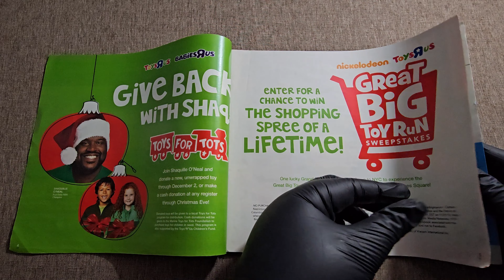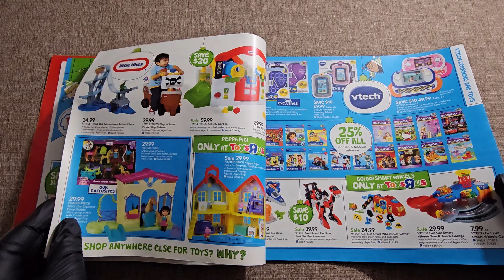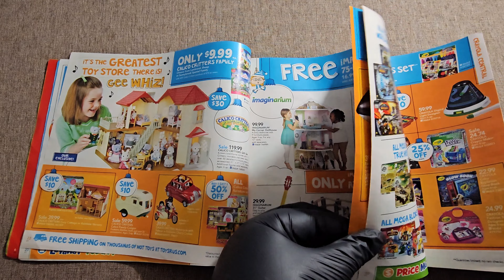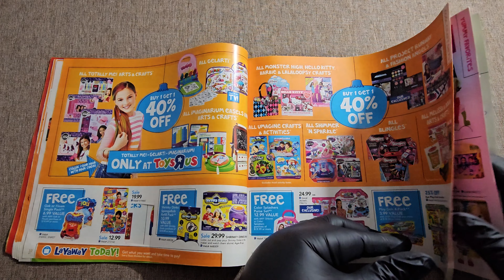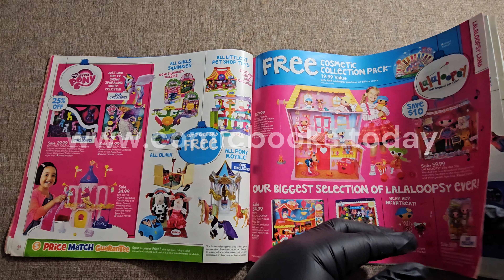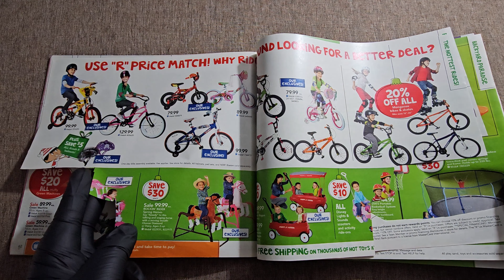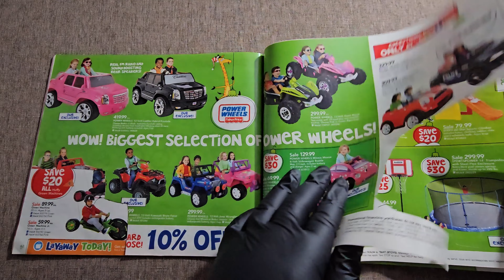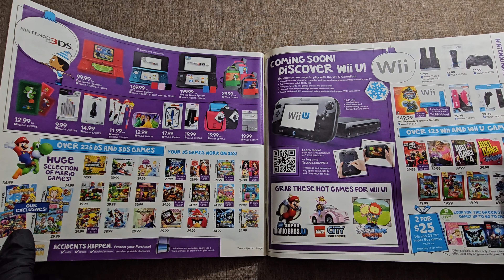2012 Toys R Us Big Toy Book Catalog! Up To 4K Video Quality!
Check our playlist for more toy books and so much more!